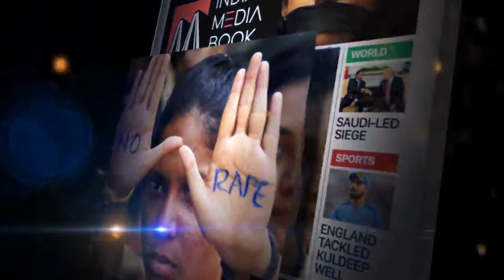Turkey Floods - "Terrifying Footage Shows Houses Swept Away"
तुर्की की बाढ़ - भयानक फुटेज से पता चलता है कि घर बह गए हैं